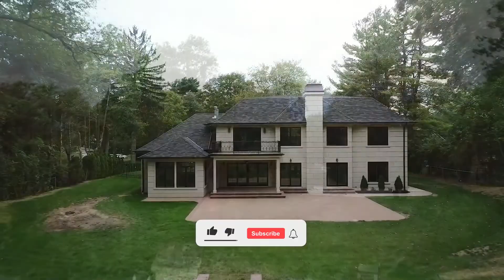Tour this BRAND NEW $2,677,000 Woodbury, NY Home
Built brand new in 2020, this elegant Woodbury New York home has a massive 7,400 square foot of space. The interior is beautifully designed with 5 bedrooms, 5.5 bathrooms, a grand entrance stairway with glass walls.

Listed By: Gagandeep Singh with Realty Connect USA LLC